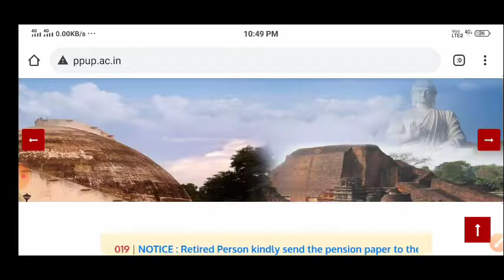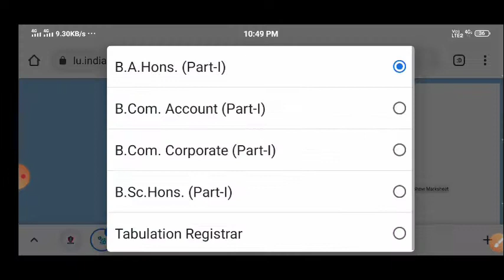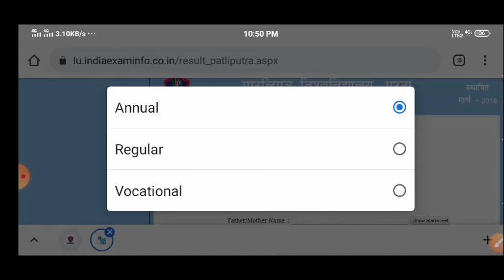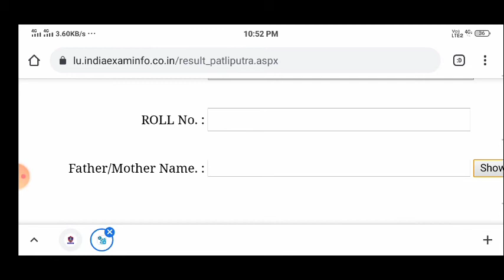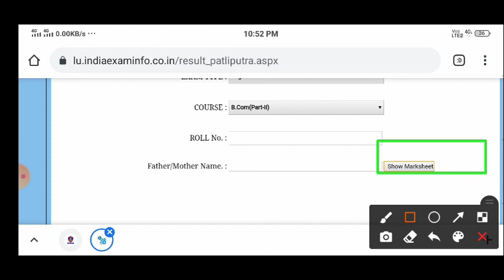Patliputra university b.com part 2 result how to check |ppu b.com part 2 Result declared 2018-2021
o